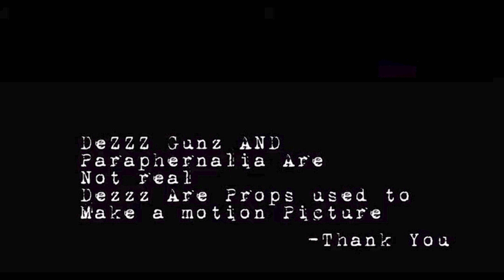Big 8 -Step- Music Video